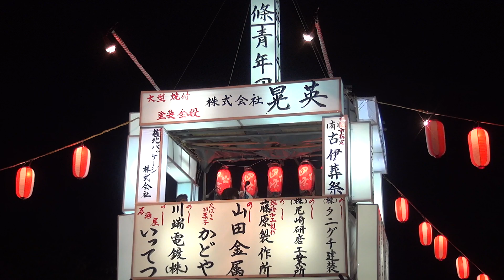ヤンレー節 河内音頭 鳴門家 寿々女 四條青年団納涼盆踊り 2日目 19.08.31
大阪市生野区巽南1-4
巽南公園（＝四條公園） 2日目
2年に一度開催